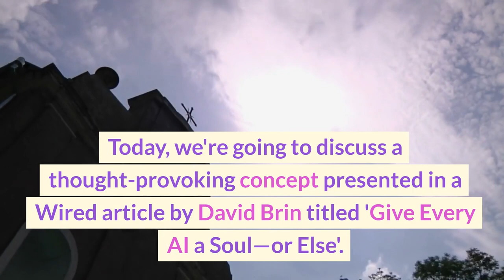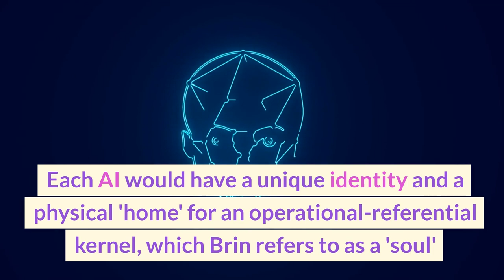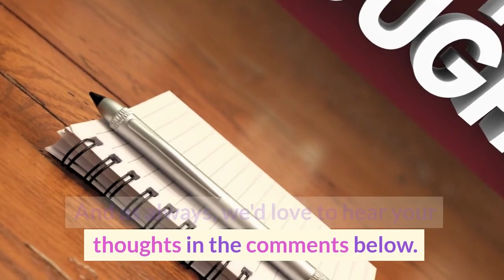AI Souls: The Shocking Solution to AI Accountability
In this eye-opening video, we dive deep into a groundbreaking concept that could revolutionize the world of artificial intelligence. We explore the thought-provoking idea presented by David Brin in his Wired article 'Give Every AI a Soul—or Else'.

As AI systems become more sophisticated, experts are expressing concerns about the potential outcomes of their creations. But what if the solution lies in giving every AI a 'soul'?

Join us as we delve into the concept of AI accountability, the challenges we face in controlling AI behavior, and how the idea of AI souls could be the game-changer we need.

We'll discuss:
👉 Why AI accountability is more important than ever
👉 The current approaches to AI control and their limitations
👉 The revolutionary proposal of AI souls
👉 The potential benefits and challenges of implementing AI souls

Whether you're an AI enthusiast, a tech expert, or just curious about the future of AI, this video is a must-watch.